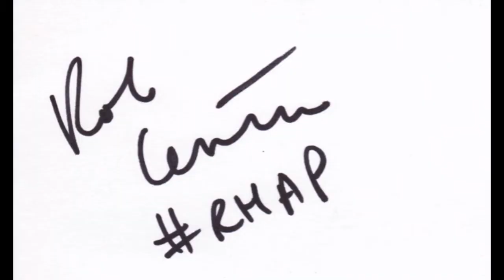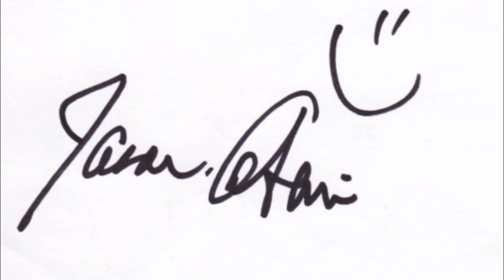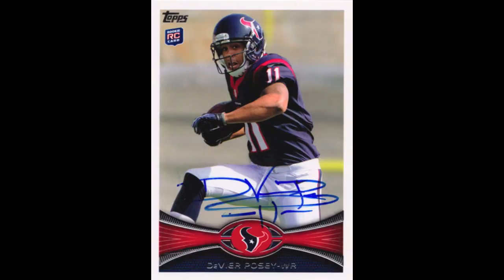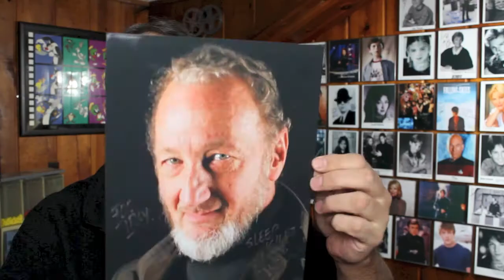TTM Autographs - 01/17/2013 Freddy Lives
Catching up on the autographs after an off week!  Here are the closeups of Jane Espenson, Rob Cesternino (Survivor 6 & 8), Jason Cabassi (The Dead Cast), Brad Bell (Husbands), DeVier Posey, and Chris Rainey. Videos will continue to be daily when possible - but remember Troy's Thursday TTM's - recap videos will be on Thursdays so don't miss them!